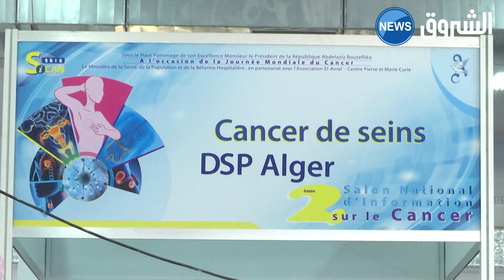اكتوبر الوردي ....جرعات امل